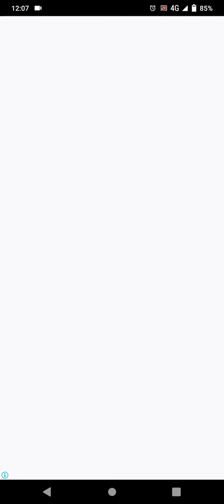cups water sort puzzle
Hello everyone.